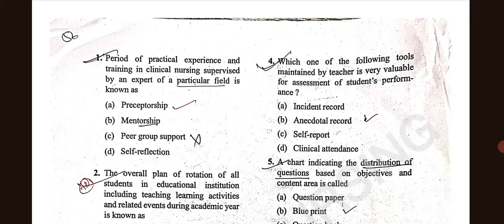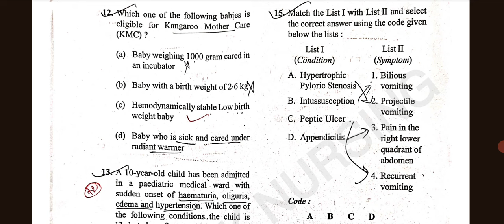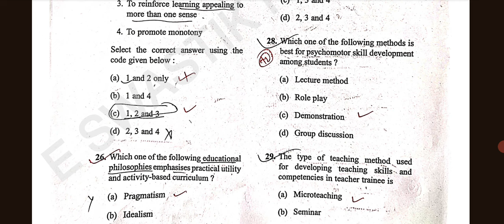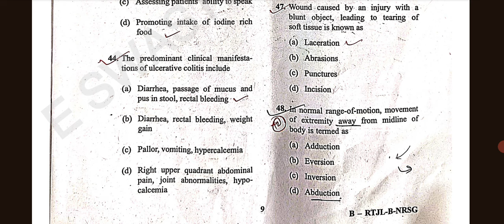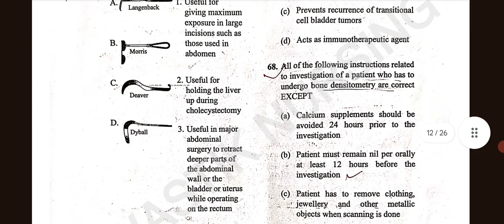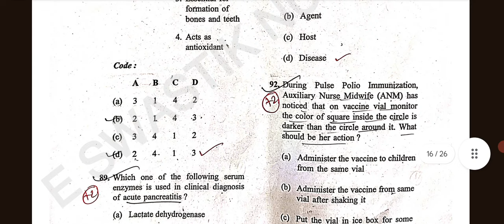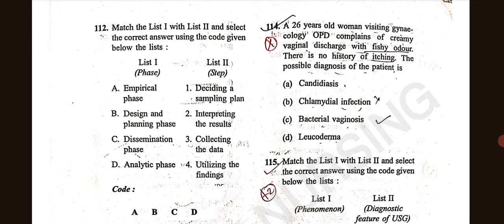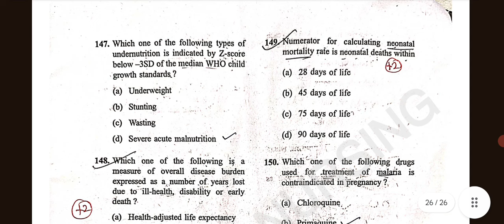Esic nursing officer exam 2024 || paper solution and answer || 3 time AI verified •